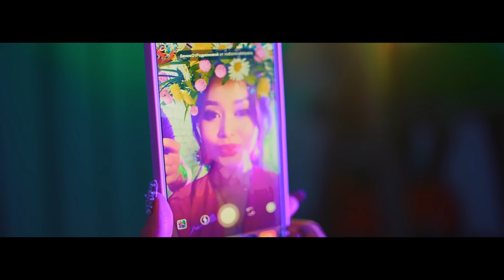Салтанат Шекенова & Азамат Шералиев - Кыз-жигит / Жаны клип 2019